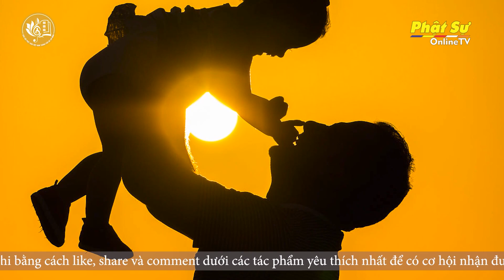Tác phẩm thi VIẾT: MẶT TRỜI CỦA CON– Tác giả: NGUYỄN THỊ TRÀ – Giọng đọc: Kim Ngân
TÁC PHẨM DỰ THI "VU LAN - VĂN HÓA TÌNH NGƯỜI" VỚI CHỦ ĐỀ "QUÊ HƯƠNG - ĐẠO PHÁP - TÌNH NGƯỜI"

Tác phẩm thi VIẾT: MẶT TRỜI CỦA CON– Tác giả: NGUYỄN THỊ TRÀ (Pháp danh: Quảng Hương) – Giọng đọc: Kim Ngân
Hãy bình chọn cho những tác phẩm mà bạn yêu thích nhất để có cơ hội nhận quà bất ngờ từ BẢO TRẦM